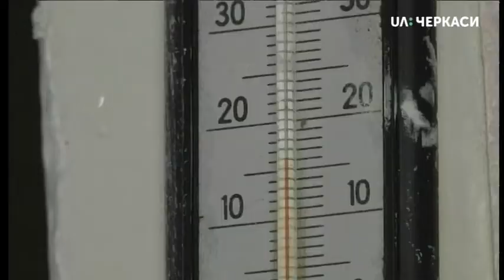В лікарнях, школах та дитячих садочках Сміли немає тепла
В лікарнях, школах та дитячих садочках Сміли п’ятий день немає тепла. Опалювальний сезон в місті мав розпочатись 25 жовтня.